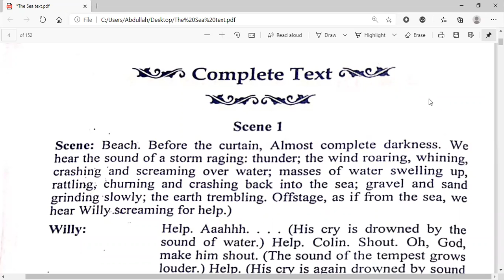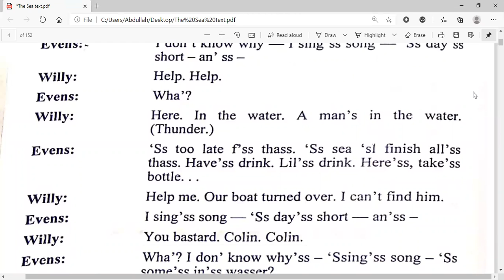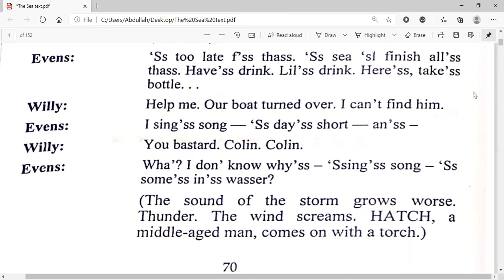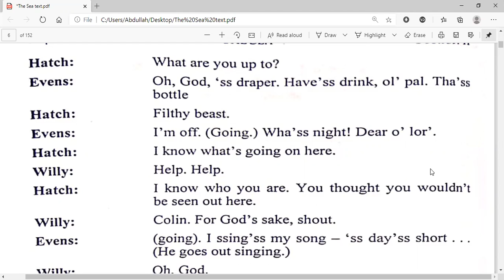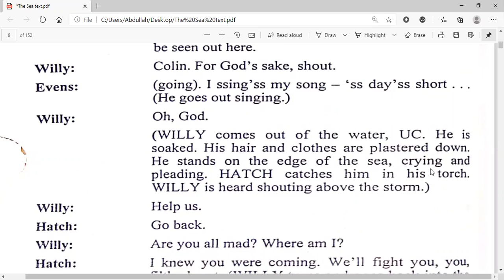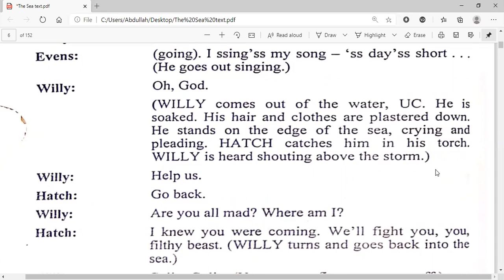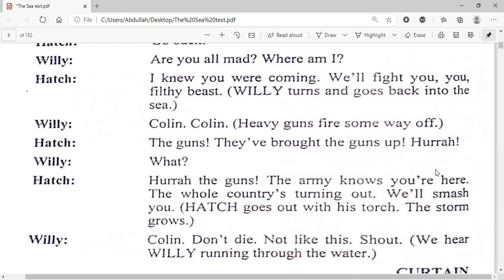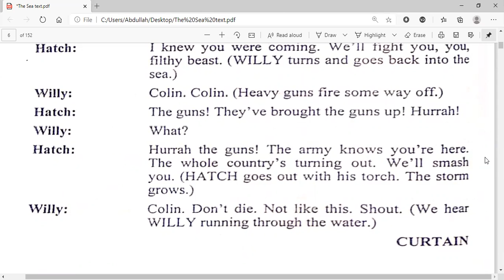The Sea by Edward Bond/Scene 1